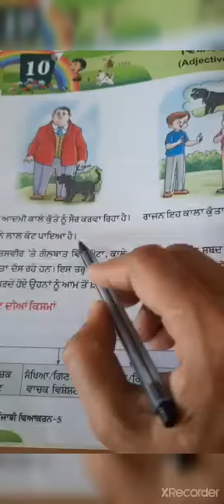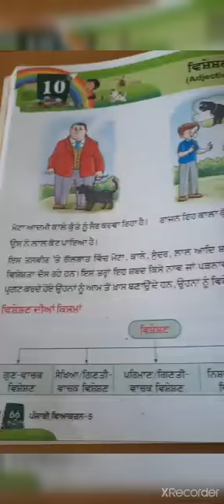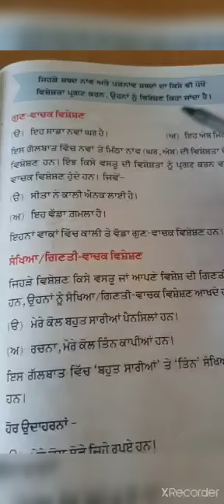Class 7 Punjabi Topic- ਵਿਸ਼ੇਸ਼ਣ